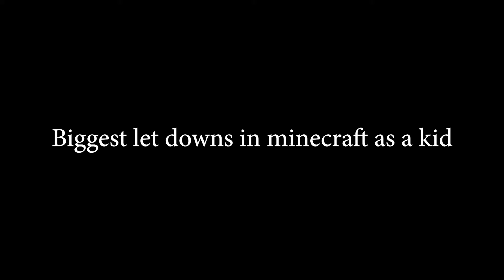Minecraft Creations That Failed Us!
The biggest letdowns kids have while playing Minecraft! Some of these have been letdowns of mine, too...